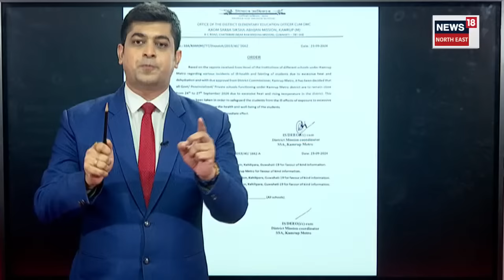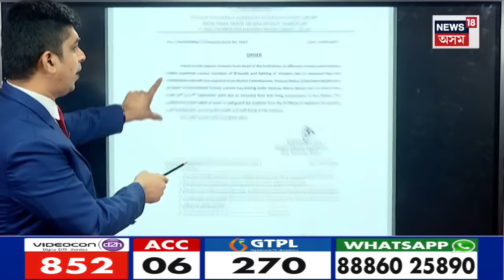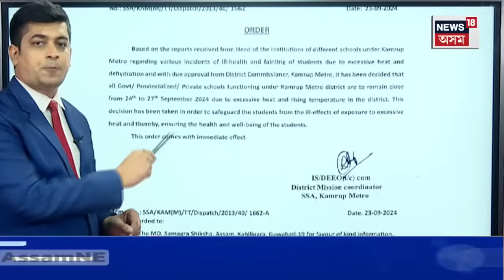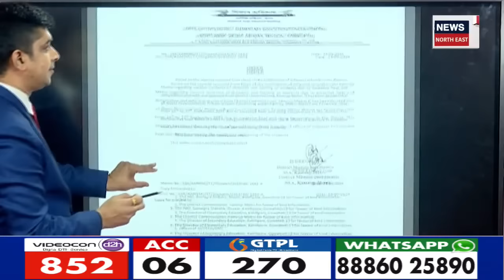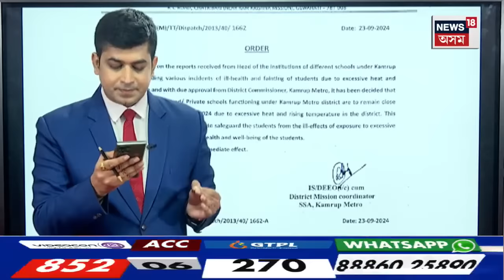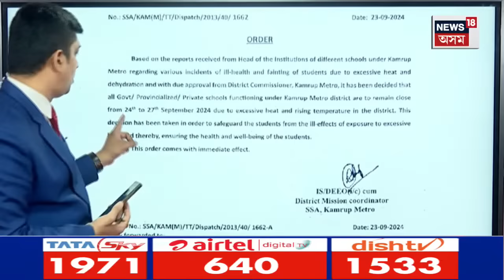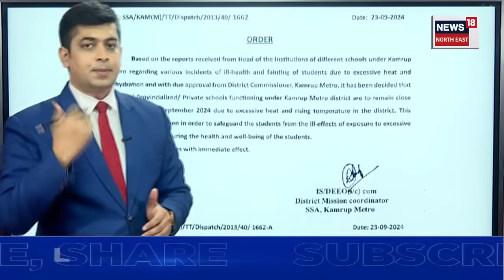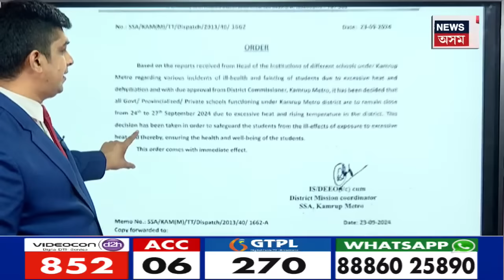Heat Wave Assam | ২৪ৰ পৰা ২৭ ছেপ্টেম্ৱৰলৈ বন্ধ শিক্ষানুষ্ঠান | N18V